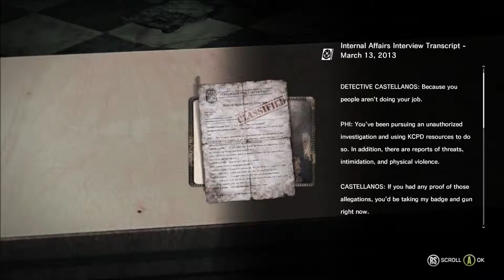The Evil Within - Chapter 15: An Evil Within Part 1